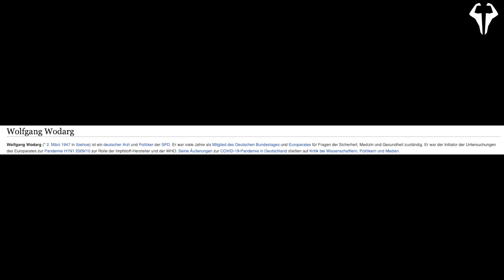Dr. Wolfgang Wodarg: Wie war das damals mit der Schweinegrippe & Vergleich zur Corona Pandemie heute